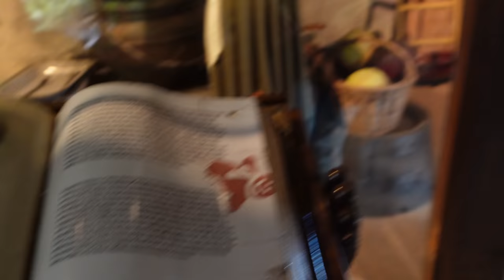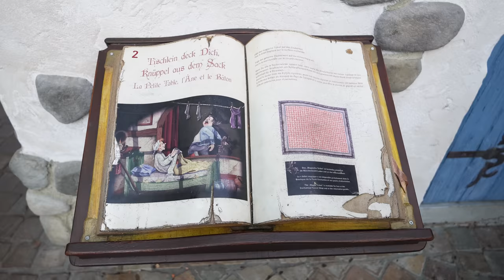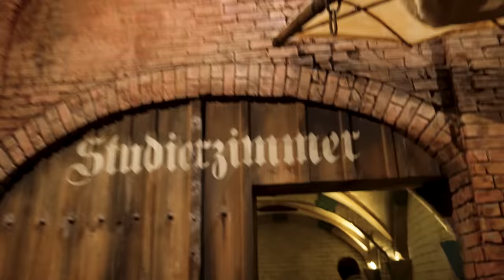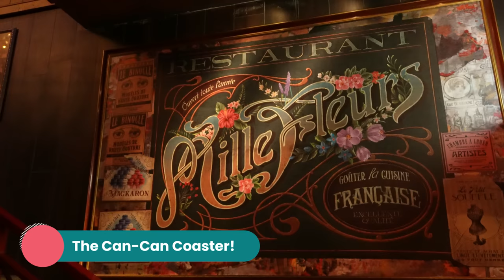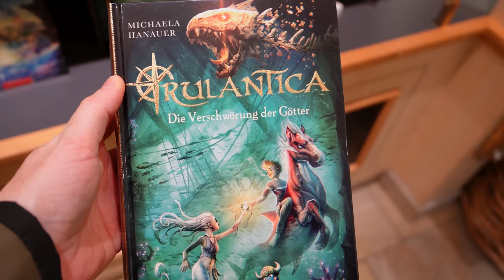EUROPA-PARK + RULANTICA 🇩🇪 Come See Germany’s MOST POPULAR Amusement & Water Parks!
Come along with us as we take you to Europa-Park, the largest and most popular amusement park in all of Germany and the second-largest in all of Europe, second only to Disneyland Paris. We take on many of the most popular rides and show you all the fun we had in both the park, the hotel, and Rulantica, the water park.

This is more of a fun, vlog-style video where you can feel like you're at the park with us. If you want a more informative video, check out the comparison video we did of Europa-Park and the Magic Kingdom of Disney World

//JUMP TO THE PART YOU WANT//
0:00 - Previously on My Merry Messy Life
01:01 - Arriving at Our Hotel (We Got Very Wet!)
02:55 - More About Europa Park
05:45 - Get a Peek Inside Our Hotel - The Colosseo
10:03 - Our First Day in Europa Park - Starts in Spain
10:58 - Austria - Zauberwelt der Diamanten
12:20 - The Mushroom Swings
12:35 - Scandinavia & the Pirate Ship
12:58 - the Netherlands
13:29 - Piraten in Batavia
15:01 - Switzerland
15:13 - Ella Gets Her Face Painted
16:01 - Quick Stop in England
16:17 - Grimm's Märchenwald in Germany
17:21 - Arthur in France
18:11 - Quick Stop in Greece
18:51 - The Halloween Parade
19:41 - Eating Dinner at Don Quixote with Friends
20:22 - Day 2 - Back in Austria for a Water Ride
21:44 - Austria - Josefina's Magical Imperial Journey
22:47 - Germany
23:09 - Germany - Voletarium
24:08 - Italy - Ella Gets a Spooky Hair Style
24:43 - Italy - Geisterschloß
25:41 - Italy - Piccolo Mondo
26:01 - France
26:17 - France - The Can-Can Coaster
27:10 - France - Madame Freudenreich Curiosités
27:52 - Ireland - Playing at the Castle
28:55 - A Day at Rulantica - the Water Park!
31:17 - Rulantica at Night